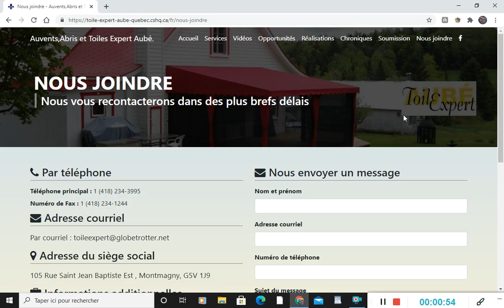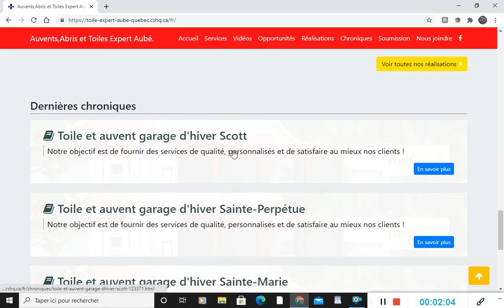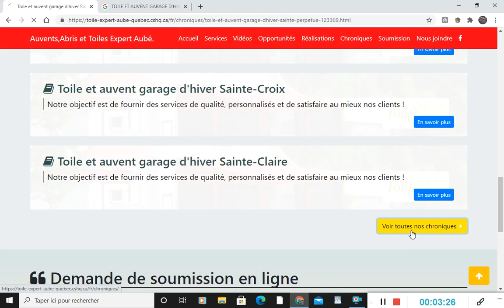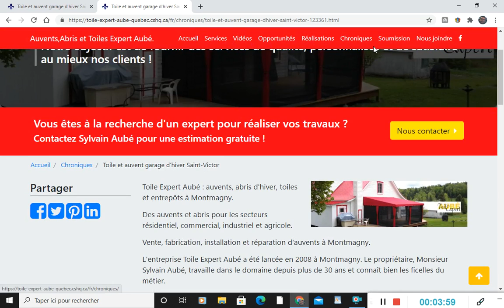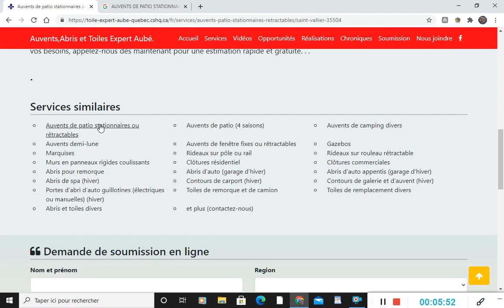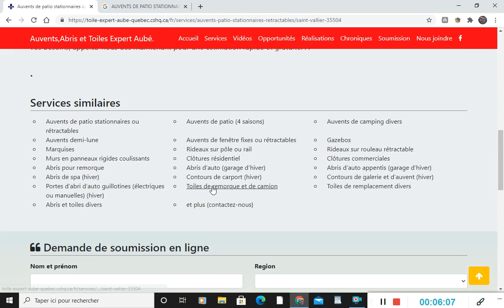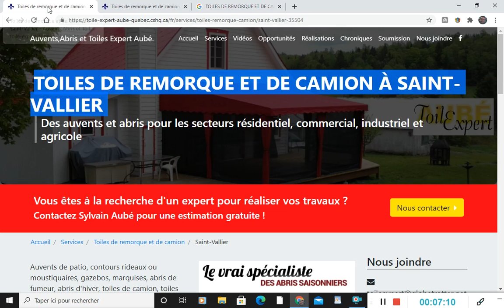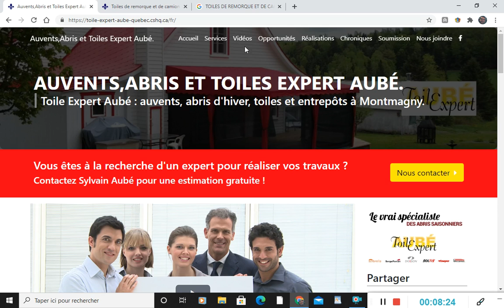vidéo télémarketing 2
vidéo explicatif des fonctions du schq